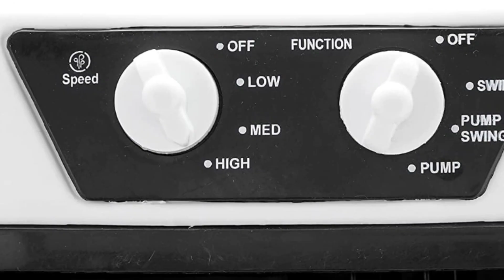Top 3 Air Cooler in 2024 India⚡Best Air Cooler 2024 under 5000⚡New Casa Copenhagen Cooler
Top 3 Air Cooler in 2024 India⚡Best Air Cooler 2024 under 5000

Bajaj PMH 25 DLX 24L Personal Air Cooler for home with DuraMarine Pump (2-Yr Warranty by Bajaj) Anti-Bacterial Hexacool Master, TurboFan Technology, 3-SpeedControl, Portable AC, White Cooler for Room

Bajaj Px 97 Torque New 36L Personal Air Cooler For Room With DuramarinePump (2-Yr Warranty By Bajaj), Turbofan Technology, Powerful Air Throw & 3-Speed Control, Portable Air Cooler For Home, White

Symphony ice cube

Casa Copenhagen, 27Ltr - Air Punch Collection Personal Air Cooler with Anti Bacterial Honeycomb Pads, 3rd Turbo Fan, Powerful Air Throw with Auto Swing - Charcoal Black & White